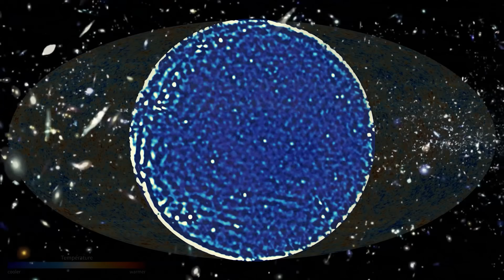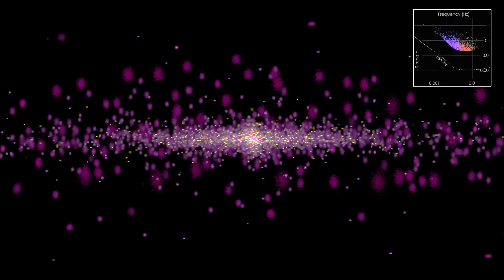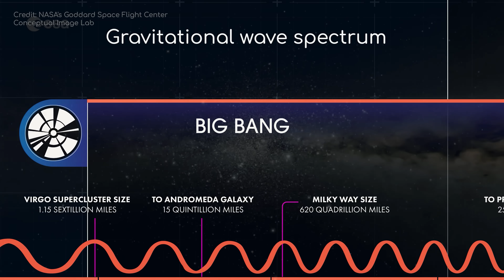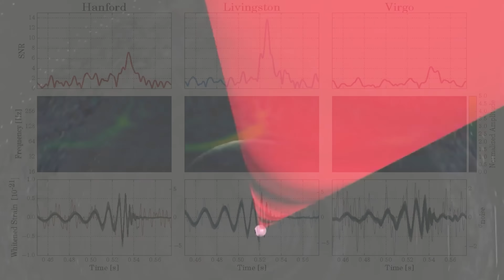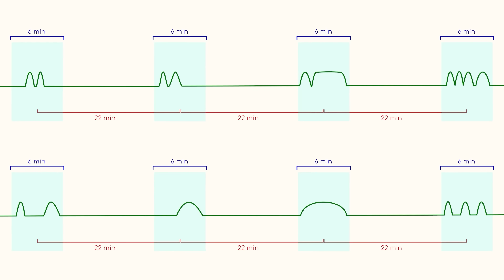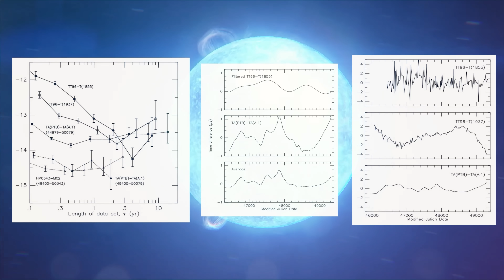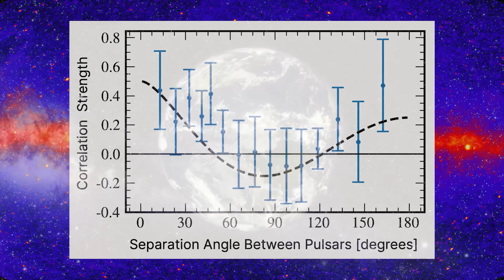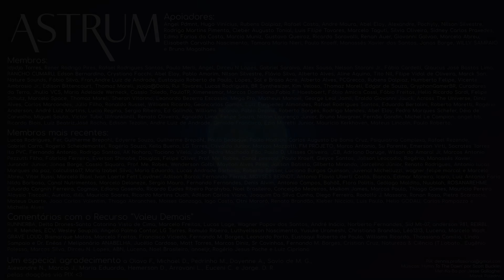Podemos "OUVIR" o BIG BANG? | Ondas Gravitacionais | Astrum Brasil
Se você utilizar o equipamento certo para sintonizar o universo, será capaz de “ouvir” seu zumbido, não importa para onde você o aponte no céu.

Que zumbido é esse?
Ondulações na estrutura do espaço-tempo.
E esse zumbido das ondas gravitacionais pode ser justamente a reverberação da própria formação do nosso Universo.

Músicas: 'Hymn To The Dawn' por Scott Buckley
Mer-Ka-Ba por Jesse Gallagher
Marek Poledna